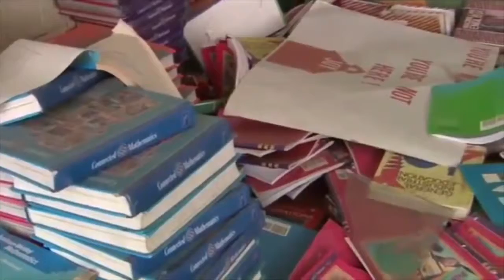The Board Of Education Is An Academic Holocaust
and buy bibles, posters, fringes etc… For more videos visit us